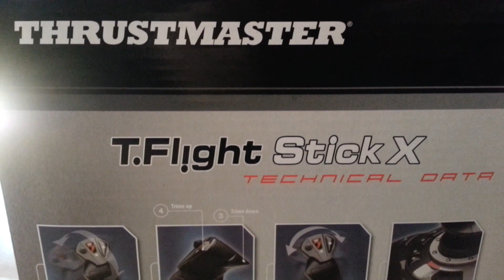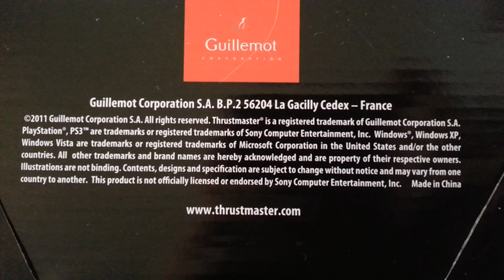Thrustmaster T Flight Stick X PC/PS3 Joystick (Unboxing)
Thrustmaster T-Flight Stick X for PS3/PC.

2 Default Configurations PC: Flight Simulator X  by Microsoft® , the most popular flight simulatorPS3: Blazing Angels by Ubisoft®.
Extremely precise joystick with adjustable resistance control
Exclusive MAPPING button allows users to instantly relocate functions from one button to another
Unique: Plug & Play device offering extremely simple and quick installation, with all features preconfigured for immediate and hassle-free take-off!
Exclusive button enables users to instantly switch from one programmed configuration to another
Internal memory stores all programmed configurations, even when the joystick is disconnected from the PC
Weighted base for enhanced stability
Fully programmable: 12 buttons and 4 axes, all extensively programmable.
Ergonomic throttle lever
Wide hand rest for perfect comfort
100% PS3®* and PC compatible
Rotating handle with built-in locking system offering flawless control over plane rudder
Airbrake (civilian flight) or rapid fire (military flight) trigger with multidirectional hat (panoramic view)